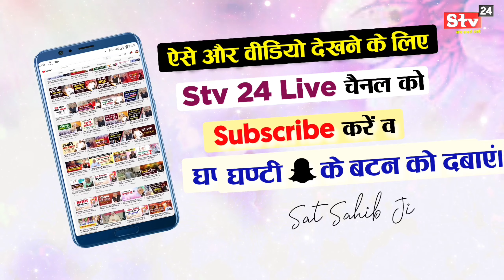आधिन भक्त के साथ परमात्मा है - Sant Rampal Ji Maharaj Satsang | Satlok Ashram Satsang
संत रामपाल जी महाराज जी का अनमोल विचारणीय सत्संग

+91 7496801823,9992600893